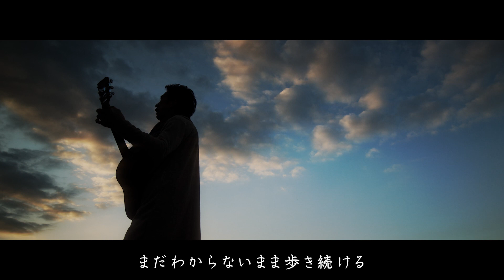「心のままに」 Music Video haru.kobayashi 2ndアルバム 「UTATABI」 より【泣ける歌 オリジナル曲】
haru.kobayashi
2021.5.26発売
2ndアルバム　「UTATABI」より
「心のままに」
作詞作曲　haru.kobayashi
編曲　篠崎裕
監督・撮影・編集
NANU ARTS FIULMS

壮大なサウンド。
haru.の歌声と、素晴らしい楽器の音色、
そしてどこまでも広がる風景との調和をお楽しみください。

UTATABI
1. ひまわり
2.だってしょうがない 愛
3. Frame Break
4. 万華鏡
5. 若葉
6. 令和物語
7. 一休
8. HEAVEN
9. 君に幸せを
10. それがすべて
11. 心のままに

haru.の世界観満載の歌詞。
haru.節にあふれるメロディ。
そして、素晴らしい編曲と演奏。
様々なワールドミュージックの要素を取り入れ、
まるで世界旅行をしているようなアルバムになりました。
世界。それは、地球上の世界だけではなく、心の中の世界も。
聴くたびに広がっていく、そんなアルバムです。
たくさんの方に届きますように。

関連動画
ストロベリーズ　MV